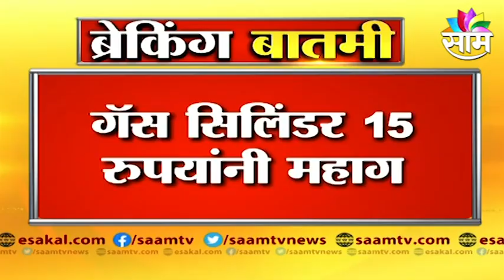Gas Price Hike | सणासुदीत घरघुती गॅसच्या किंमती वाढल्या...